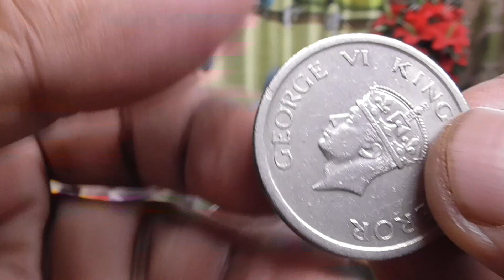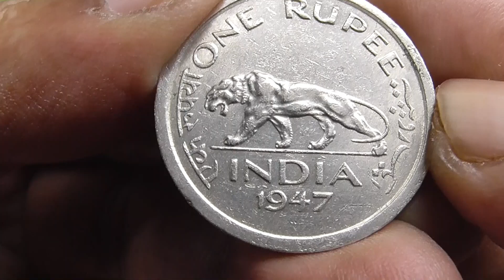Es Coin ki Price Janta hai Kiya? Price jano Video me